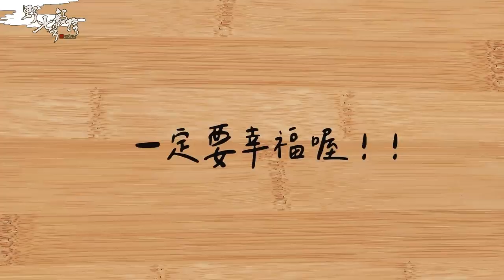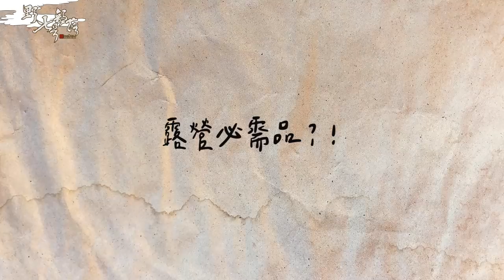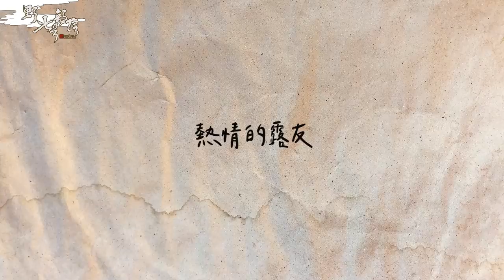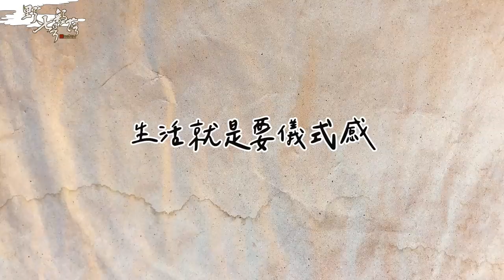KID's Vlog#106 神秘14區，超豪華的百萬帳篷開箱！【野人七號部落】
moor Campsite&Caravan park

KID ® 海洋動物系列 飛魚標語短T 預購

0:00 村長廣播
0:52 野七拉霸
4:10 搭帳篷
5:51 介紹Black Design
8:46 生火準備燻肉
11:14 沒人想顧燻肉
12:32 叫外送
14:21 神秘14區
22:32 大霈爸爸的鮭魚
23:15 野七拉霸
24:12 酸菜肉白湯
26:41 開箱燻肉
28:03 Chill的夜晚
29:28 第二天

🌵社群資訊
🍖野人七號部落

🌵村民頻道
🍖 李佳穎

野人的家
台北野人- 台北市市民大道四段241號

🔥 LINE：debbytsai0406